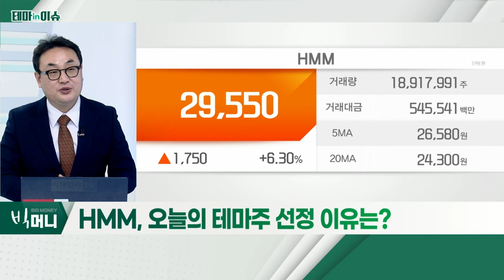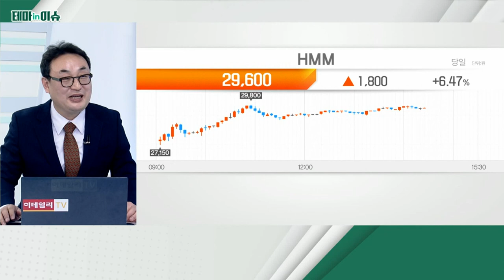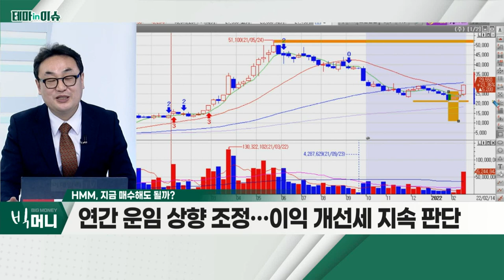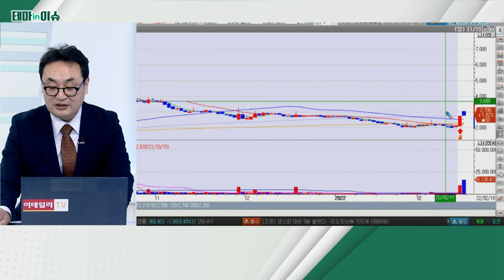HMM(011200)... 지난해 사상 최대 실적ㆍ물류대란 지속 전망_테마IN이슈 (20220218)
HMM(011200)
- 지난해 사상 최대 실적ㆍ물류대란 지속 전망
- 주주환원정책에 대한 기대감 또한 고조
- 美 수출 컨테이너 운임 1,600만 원… 227.3%↑
- SCFI 평균, 작년 4분기 대비 높은 수준